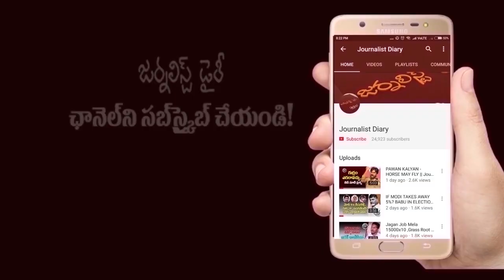Journalist Diary || SATISH BABU || జగన్ జర్నలిస్ట్ వివాదాస్పదమా? విజయవంతమా?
JournalistDiary || SATISHBABU || జగన్ జర్నలిస్ట్ వివాదాస్పదమా? విజయవంతమా?